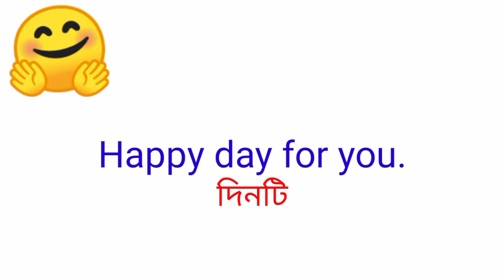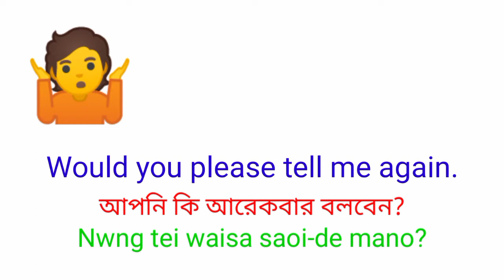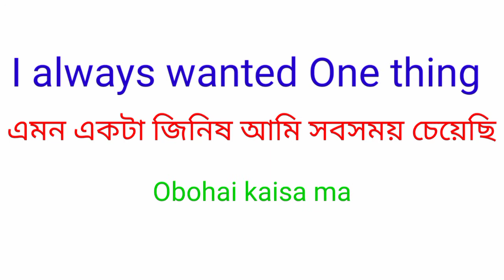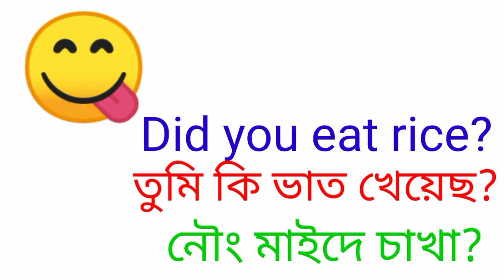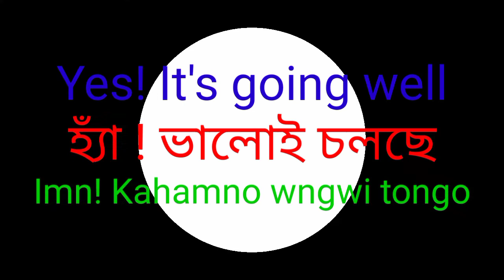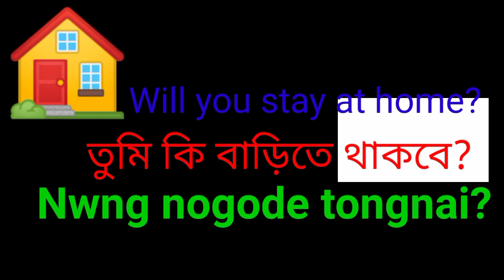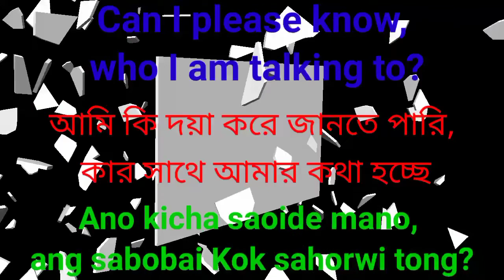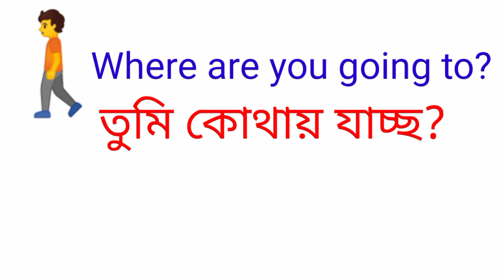Learn Kokborok language through English and Bengali।। ককবরক শিক্ষা।। part-9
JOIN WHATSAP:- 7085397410